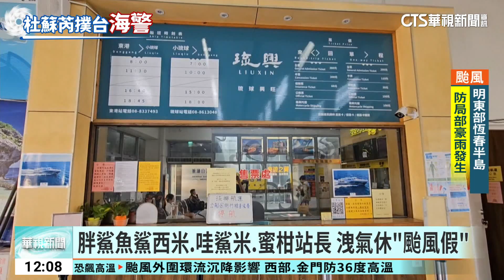杜蘇芮來勢洶洶！ 東琉線明起停航3天今湧人潮｜華視新聞 20230725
中颱杜蘇瑞步步逼近，其中往返東港-小琉球的東琉線，預計從明天開始要一連停航3天，上午船班就出現人潮擠爆狀況，有遊客提前返台，也有人更改行程，為了浮潛決定改成當天來回，業者今(25)日也將加船疏運，另外，在高雄流行音樂中心的四隻充氣裝置，「蜜柑站長」等，也為了防颱，上午通通消氣「放颱風假」到30日，而漁民也嚴陣以待，就怕再發生，過去曾有船隻繩索被吹斷，飄到外海的狀況。